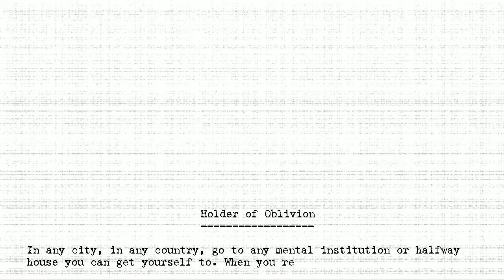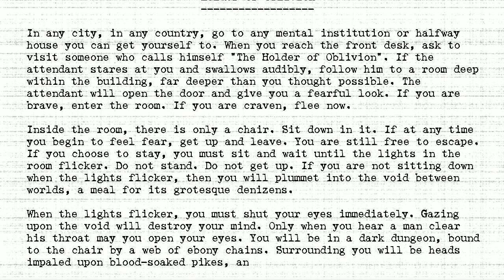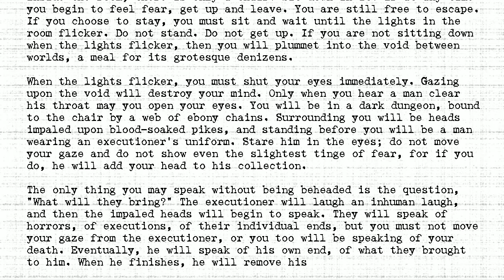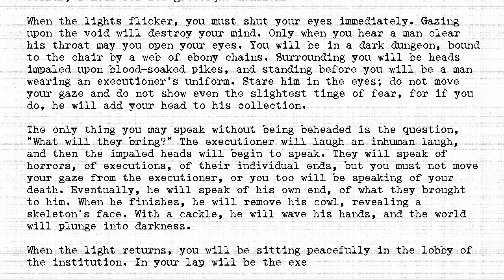The Holders - #034 - Holder of Oblivion